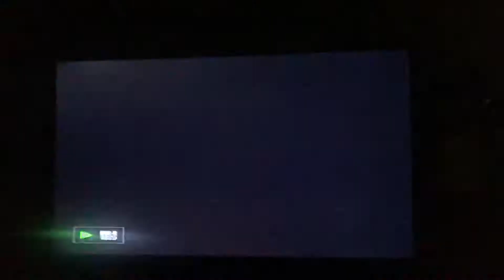Goldfinger end credits